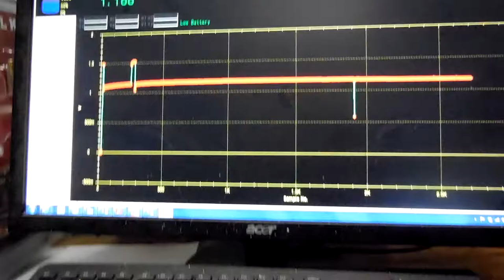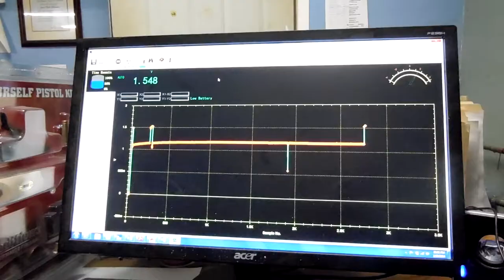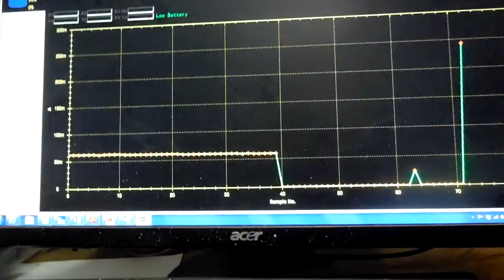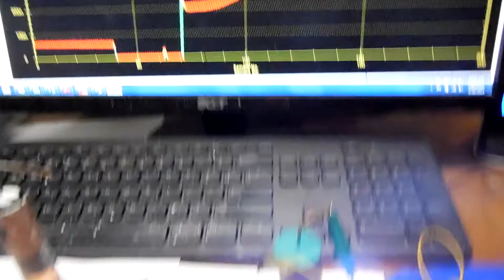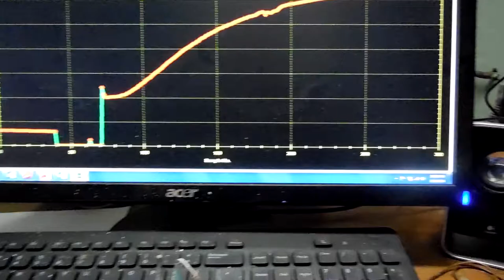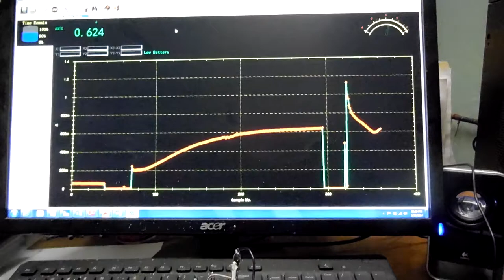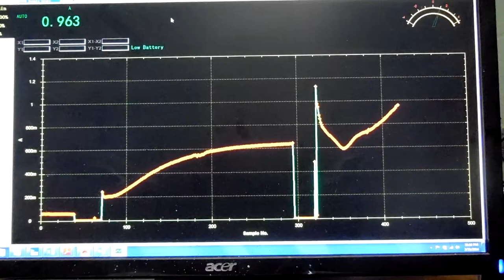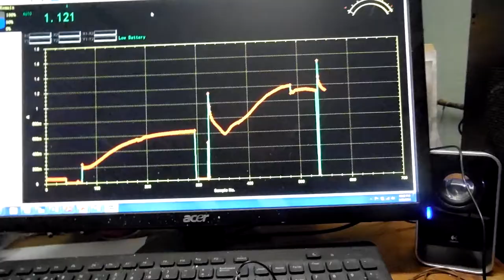Magnesium battery testing on different mix cell designs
One cell completely dry, no water added, low amps but constant power for LED
Two cells moist after a quick charge, left to stand for two days, still holding charge